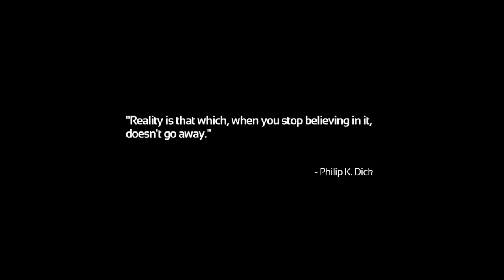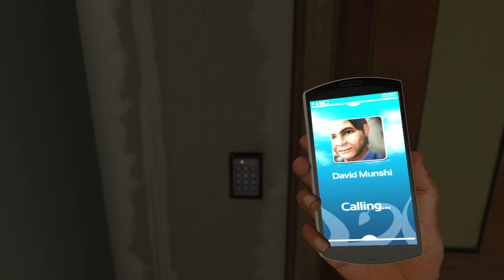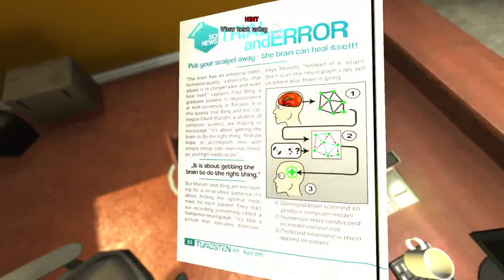This IS SOMAAA part-1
No clan no problems